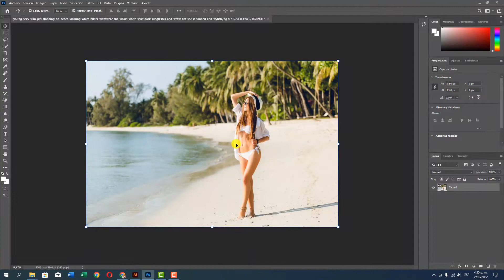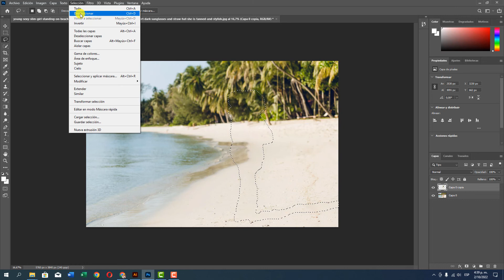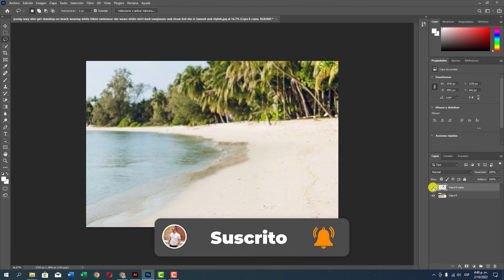✅ Cómo quitar objetos o personas en Photoshop fácilmente 🤯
Borra personas u objetos de una imagen o fotografía de una manera muy rápida y sencilla en Photoshop.

En este canal encontrarás tutoriales en español sobre edición, producción audiovisual, programas de ofimática, diseño y edición de imágenes, tips y trucos para celulares Android, que seguramente te servirán en cualquier momento.

¡Recuerda! Nunca pares de aprender, lo que aprendas será lo único que nunca te podrán quitar.